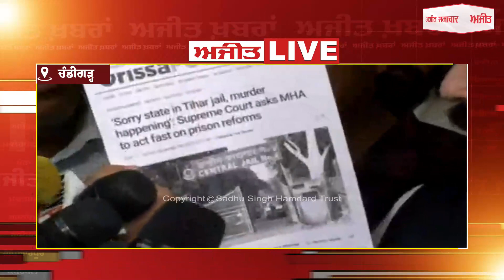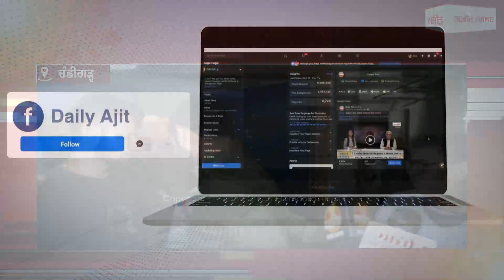ਵਿਧਾਨ ਸਭਾ ਤੋਂ ਬਾਹਰ ਆ ਕੇ ਕੀ ਬੋਲੇ ਵਿਧਾਇਕ